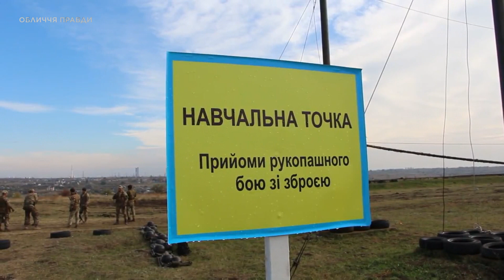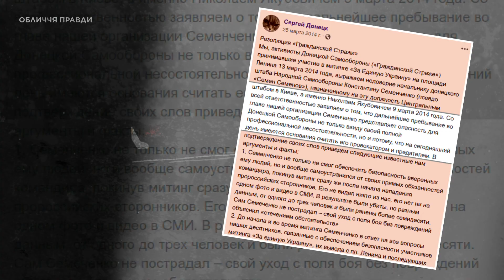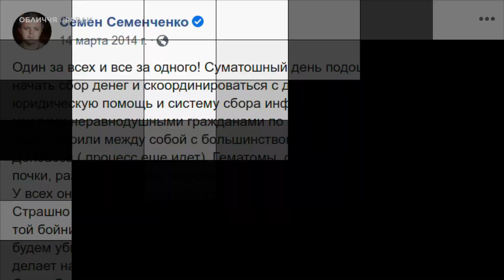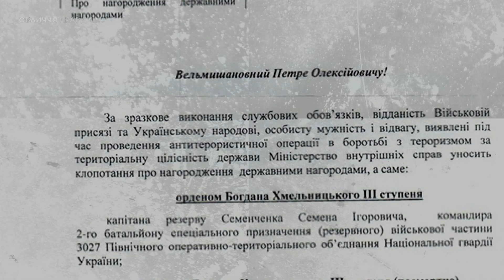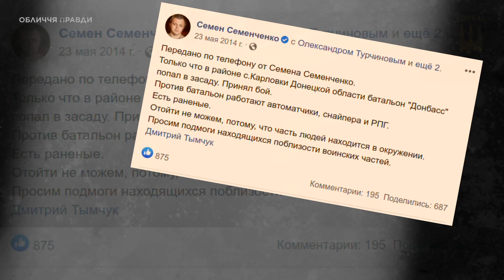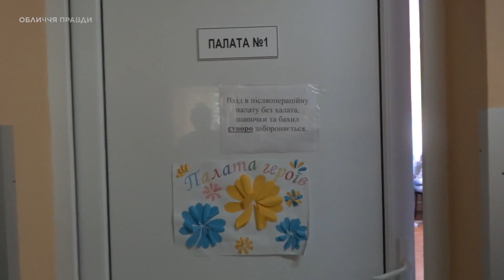Добробати: хто воював у 2014? / Семен Семенченко: герой чи аферист / Міфи на крові | ОБЛИЧЧЯ ПРАВДИ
Хто воював у 2014-му? Армія чи добробати?
Семен Семенченко – хто він? Герой чи аферист?
Міфи, замішані на крові. Чому їм так довго вірили і чи розвінчали їх нині?
Які ще таємниці зберігає війна?

Дізнаєтесь – у новому проєкті 5 каналу "Обличчя правди".
Олександр Сурков.